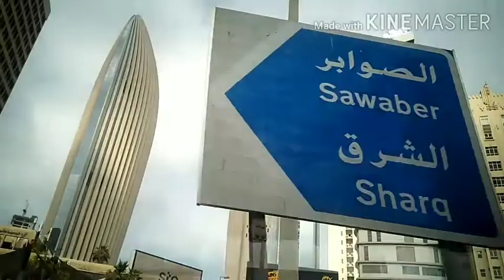African version tuwad challenge